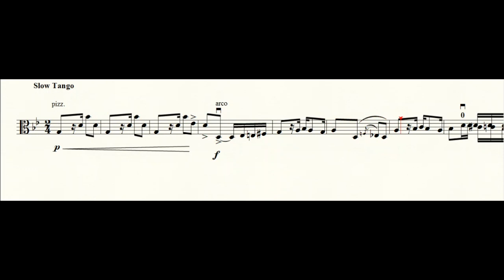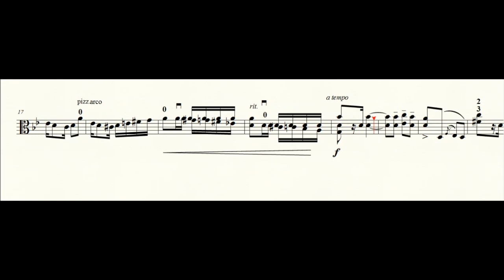Indigo Macaw - Exotic Birds for Viola No. 9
Here you will find audio-visual resources to accompany many of the printed music publications.
Exotic Birds is an album of 24 short pieces for Solo Viola. No accompaniments are required. Each piece takes inspiration from an exotic bird, carefully graded through the 24 pieces from introductory to intermediate standards, that is initial grade through to grade 5 and complements progress on the Viola. These varied pieces are ideal for short recitals or simply playing for fun:
The complete published album is available to purchase from Amazon. Please follow the links below the screen to the publishers’ and composer’s websites, and ‘likes’ are always much appreciated, so do please give your ‘thumbs-up’!